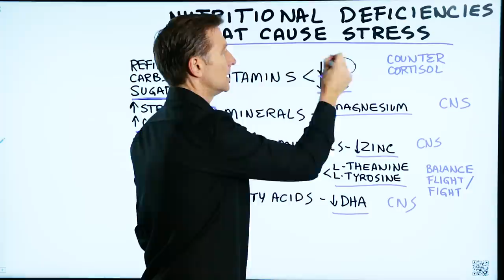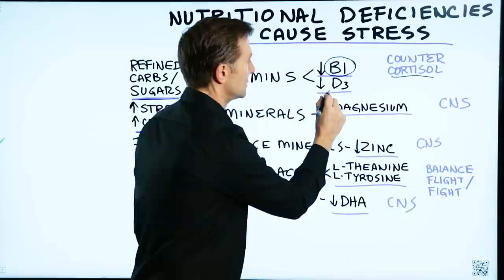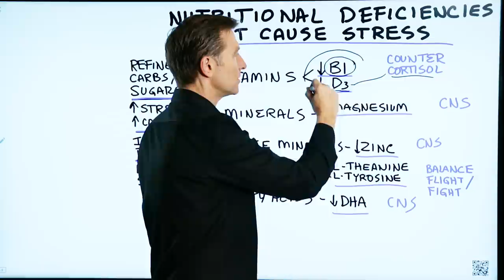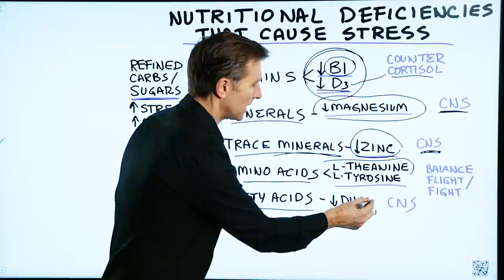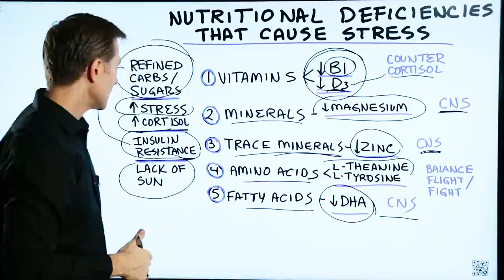Nutritional Deficiencies That Cause Stress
Timestamps
0:12 Nutritional deficiencies and stress
0:38 Macronutrients and micronutrients
0:47 Micronutrients that will keep you in a stress state
4:08 What causes these nutritional deficiencies?
4:40 The keto diet and stress

In this video, we’re going to talk about nutritional deficiencies and stress.

Nutritional deficiencies can keep you in stress mode. Some of these nutrient deficiencies I want to talk about can also cause depression, but what we’re going to focus on is anxiety.

There are macronutrients, and then there are micronutrients in each macronutrient category.

Out of all the macronutrients, these are the top micronutrient deficiencies that will keep your body in a stress state:

1. Vitamins
 • Low vitamin B1 (take nutritional yeast)
 • Low vitamin D3

2. Minerals
 • Low magnesium (consume leafy greens)

3. Trace minerals
 • Low zinc (consume shellfish)

4. Amino acids
 • Low L-Theanine
 • Low L-Tyrosine

5. Fatty acids
 • Low DHA (consume fish oil, fish, shellfish)

What causes these nutritional deficiencies?
 • Refined carbs and sugars
 • High stress
 • High cortisol
 • Insulin resistance
 • Lack of sun

Something that may help is the ketogenic diet and intermittent fasting. Ketones can actually put you in a state of calmness.